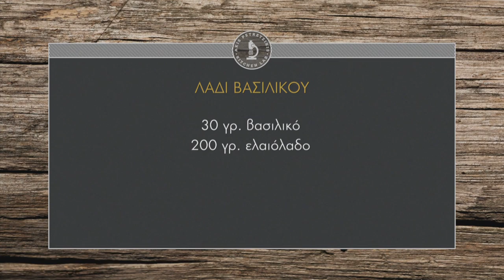Πώς φτιάχνουμε λάδι βασιλικού | Άκης Πετρετζίκης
Πώς φτιάχνουμε λάδι βασιλικού | Pos ftiaxnume ladi vasilikou | Άκης Πετρετζίκης TV

Παρουσίαση: Άκης Πετρετζίκης
Σκηνοθεσία: Πάνος Γεωργίου
Αρχισυνταξία: Νάσια Κόλλια
Διεύθ. Φωτογραφίας: Γιώργος Μιχελής
Οργάνωση Παραγωγής: Δημήτρης Κολοβός
Εμπορικό Τμήμα: Mary-Rose Ανδριανοπούλου, Ζωή Κωνσταντοπούλου
Β. Σκηνοθέτη: Πολύβια Μενοίκου
Τεχνικός Προϊστάμενος: Βασίλης Καρυπιάδης
Σκηνογραφία: Αναστασία Χαρμούση
Γραφικά: Παναγιώτης Πατσιαούρας
Sous Chef: Μάρκος Παπακωνσταντίνου
Βοηθός Sous Chef: Τηλέμαχος Δημητρακόπουλος
Βοηθοί Κουζίνας: Σοφία Βήτα
Ειδικοί Συνεργάτες: Άννα Μαρία Βολανάκη, Κατερίνα Βασιλακοπούλου, Μάρθα
Διευθ. Παραγωγής: Διαμαντής Αρακάς
Floor Manager: Διονύσης Κυπριώτης
Οπερατέρ: Δημήτρης Τοπούλογλου, Άγγελος Τσουκαλάς:
Χειριστής Ρομποτικής: Κώστας Τσέλης, Γιώργος Παρθένης
Χειριστής Cam Rail: Παν Παν

Ηχολήπτης: Στέφανος Κεραμύδας
Μοντάζ: Ειρήνη Κεφαλά, Ηλίας Αποστολίδης
Ηλεκτρολόγος: Μάκης Λάντος
Εκφώνηση: Νάσια Κόλλια
Ενδυματολόγος: Αλέξης Φούκος
Βοηθός Ενδυματολόγου: Αλέξια Μπελογιάννη